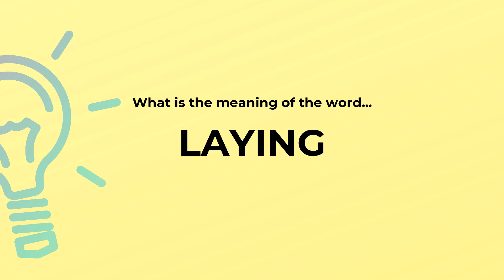What is the meaning of the word LAYING?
Definition and spelling of the word LAYING.

(00:00) Intro
(00:07) As a noun
(00:14) Spelling

As a noun (00:07):
• the production of eggs (especially in birds)